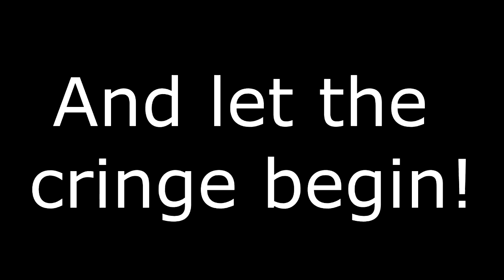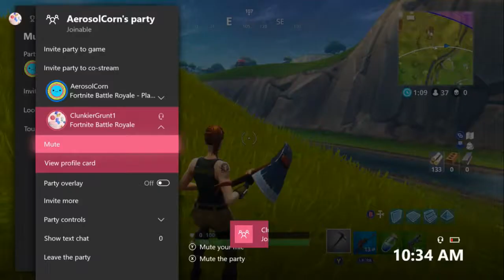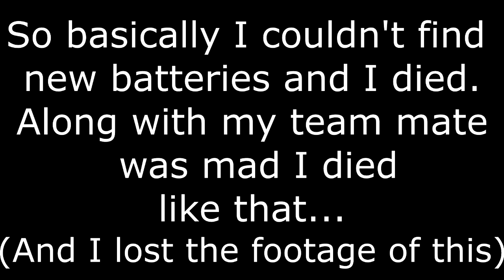I'm Such a Noob! | Fortnite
Hey Guys! I'm here playing some Fortnite! I know i'm really bad at it... don't rub it in! Let me know if you guys want to see more of this!